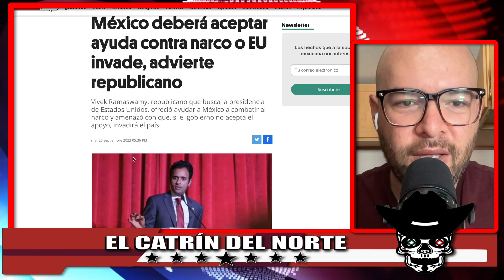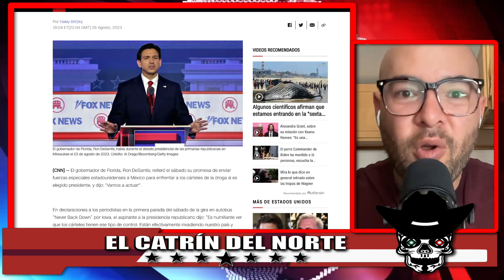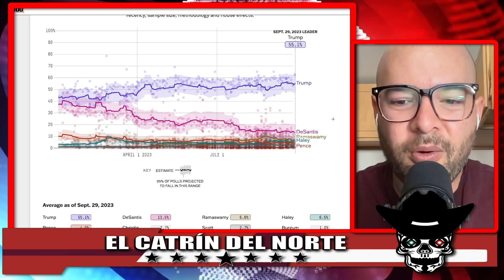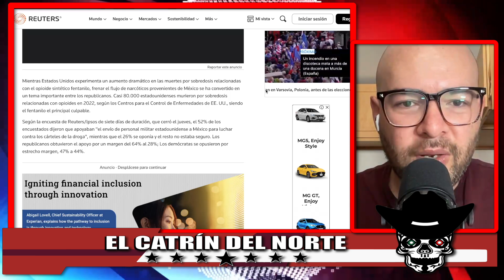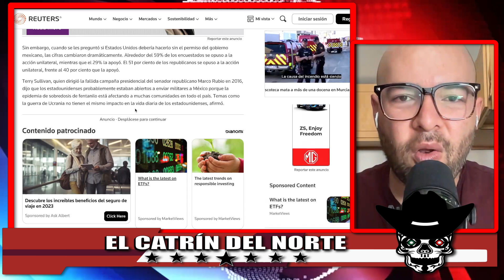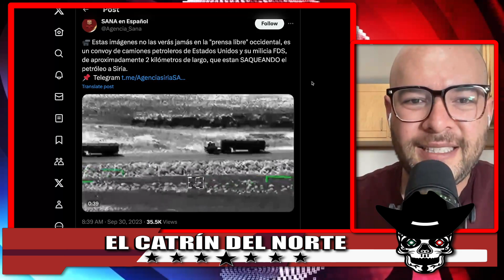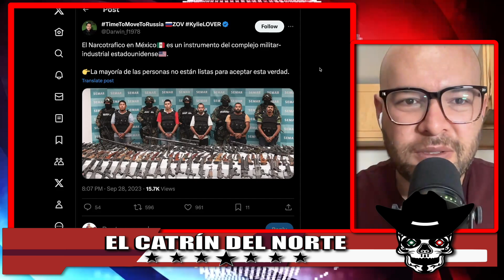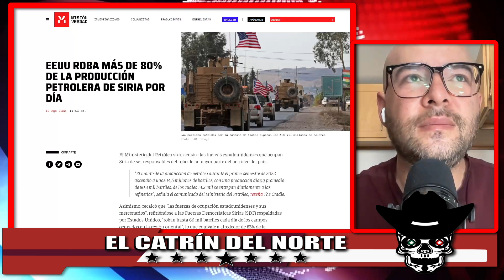!GRINGOS ALISTAN INVASIÓN! ESTADOS UNIDOS AFIRMA QUE ENTRARÁN A MÉXICO Y ACABARÁN CON DELINCUENCIA!